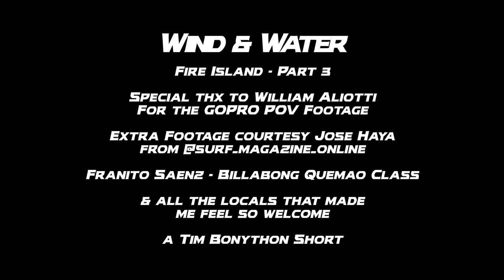Wind & Water Fire Island Part 3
Some very hectic waves coupled with some very talented underground surfers in this third edit from a place called La Santa at Lanzarote on the Canary Islands.